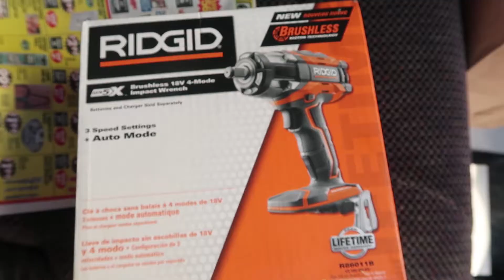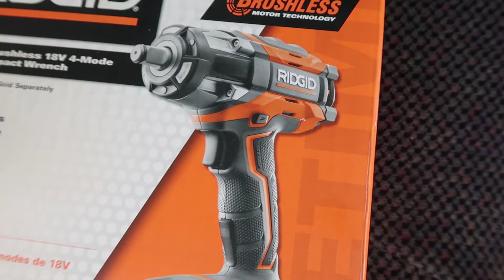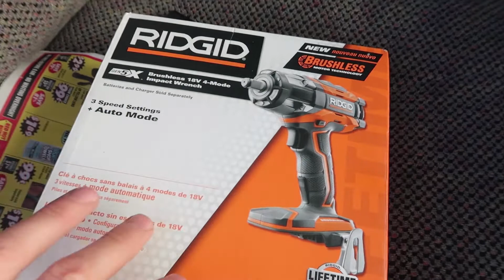Huge IMPACT for CUMMINS REPAIRS (RIDGID GEN5X) *1st GIVEAWAY!?*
Huge Impact for CUMMINS REPAIRS. I bought the RIDGID GEN5X brushless 1/2 inch impact wrench. I've needed a cordless 1/2 inch impact for doing work on the 24 valve Cummins. Ridgid GEN5X seemed to be a good option for what we need to use it for. This brushless cordless 1/2 inch impact is capable of 450 ft.lb. of nut busting torque, which should handle most of the repairs we will do on the Cummins. I use Ridgid Gen5x brushless tools at work and think they perform well, and you can't beat the lifetime warranty. I will be adding a high torque 1/2 inch impact to the tool box too, but Ridgid does not make one at this time, so I'll be looking to get a Milwaukee down the road, just to have in case it's needed. I will do a review video on this Ridgid Gen5x 1/2 inch cordless impact gun once I spend some time with it and see how it performs on certain tasks, but it should get the job done. I'm also looking for feedback on whether we should do our first giveaway on the channel!? I've got the BD Diesel low fuel pressure alarm sitting in the garage now, and I won't be needing it any longer. If somebody else can use it for their Cummins or diesel truck so it's not collecting dust then I would rather it be put to use and help someone out! Let me know what you think about doing a giveaway in the comments and by liking and sharing the videos.

LIKING the videos will help greatly with search results and to get the channel recommended to others!

Here is a list of parts that I use on my 01 24 Valve Cummins:

XD Misfit Rims
Goodyear Duratracs
Governor Solenoid/ Filter Kit
Big Honkin Air Filter
Mopar Oil Filter
Rotella 15w40 Oil
Rotella 5w40 Oil
Auxbeam f-16 L.E.D. head lights
L.E.D. Reverse Lights
Auxbeam 3' L.E.D. Pods
Donaldson Filters
BD Diesel Noise Isolator
Interior LED bulbs
Smoked Cab Lights
3m Stripe Off Wheel
Grille Emblem
Door Badges
Bilstein 5100 Shocks
Water Pump